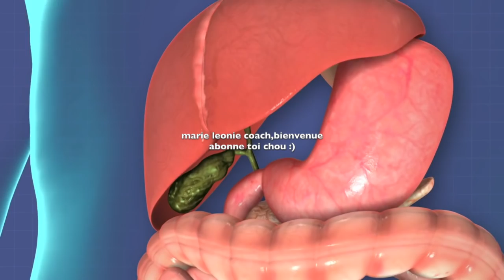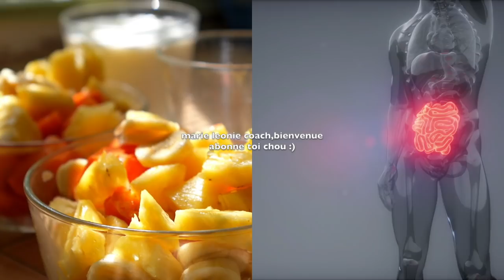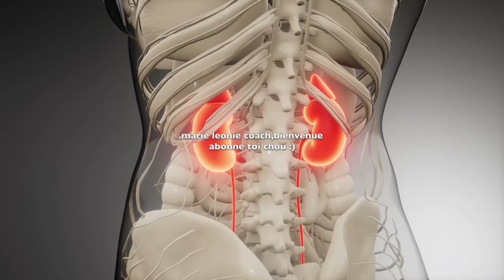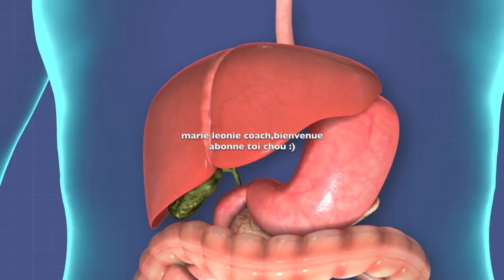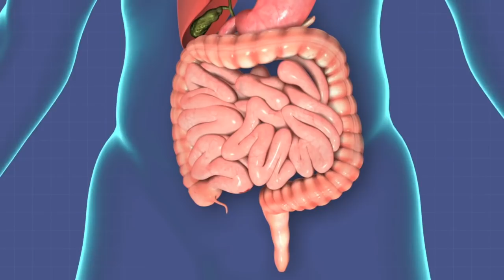Ventre toujours Balloné, Gonflé en Permanence, toujours Constipé?Toujours des Flatulences?regarde ce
Ventre toujours Balloné, Gonflé en Permanence, toujours Constipé?Toujours des Flatulences?regarde ceci

🌱 🌱 🌱🌱 🌱🌱  🌱coucou mes amours  de nouveau moi Marie Leonie coach j' espère que ce que vous allez découvrir dans cette vidéo, va vous apporté une très grande aide dans votre vie, du moins je le souhaite de tout mon coeur surtout si vous en avez le plus grand besoin, je tenais à vous remercier, tous sans exception, de l attention que vous m accordez , de l’engouement que vous accordez a mes vidéos , c est un réel plaisir de les faire , et vous gagner simplement a tester cette recette .

vous propose des cosmétiques d’origine naturelle pour prendre soin de votre beauté et de votre santé  ceci au bio au naturel et au vert 💚

🤎Boutique et page Facebook:

Marie Leonie Coach
🤎Snaptchat: